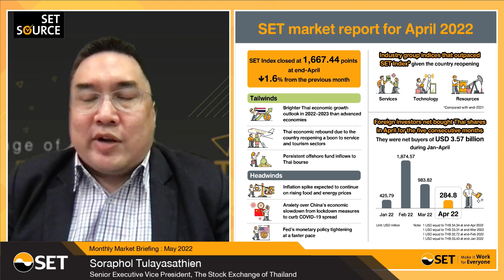“Monthly Market Briefing for April 2022”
“SET Senior Executive Vice President Soraphol Tulayasathien briefed Thai stock market condition in April 2022”
SET Index ended April at 1,667.44 points, down 1.6 percent from the previous month. Compared with end-2021, Services, Technology and Resources industry groups during Jan-Apr surpassed the SET Index.
Foreign investors were net buyers for five consecutive months.